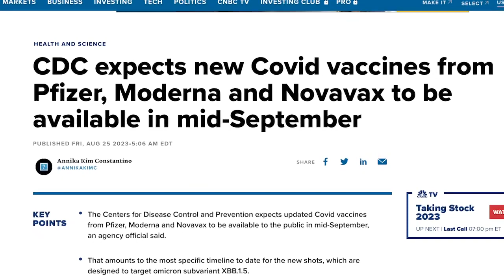Interview: Pete Parada - The Offspring Drummer Fired For Refusing The Mandate